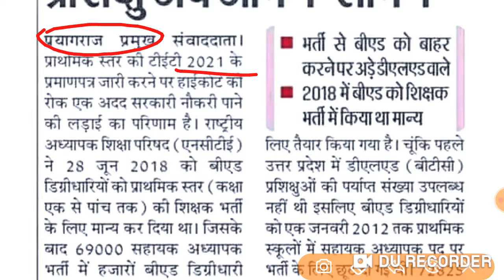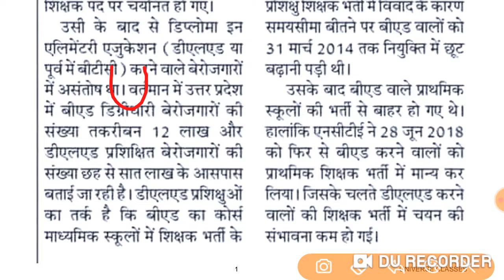क्या B.ed प्रायमरी शिक्षक भर्ती से बाहर होगा ? | Letest Update | सब कुछ Delail में समझे | UPTET News